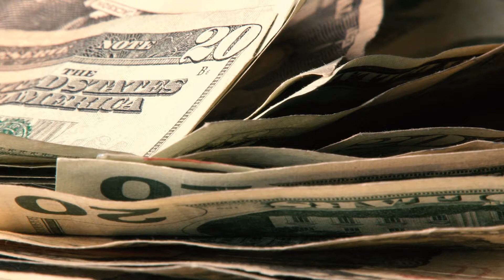Use Online Marketing In 2017 To Build A Financial Fortress Around Your Family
A better way to achieving your financial freedom we offer a legitimate way to make money online from home.

In order to create lasting financial freedom you need to create passive income streams that are working for you. The wealthy have known this for a long time investing in stocks and real estate that generate additional income without having to trade time for money. However another option has emerged ; creating a digital business.

Online marketing could be the answer to securing your financial freedom in 2017.